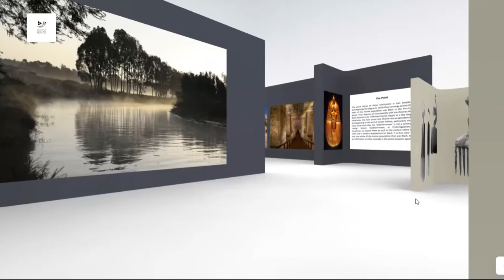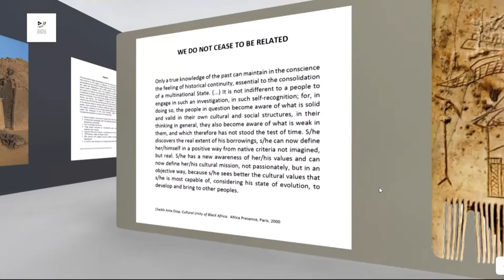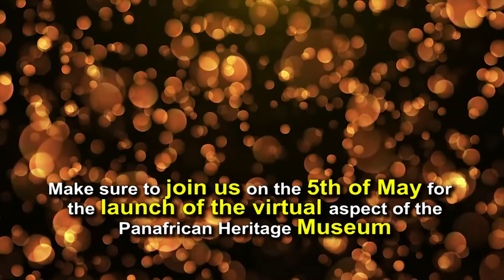Interview w/ the Curator of Africa's first digital museum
In this interview Babacar Mbow, the Convener of the Curatorial Board of The Pan African Heritage Museum tells journalists Erica Ayisi about the  launch of  a series of virtual exhibitions taking place on 05 May 2022 even before the construction of the physical museum building is completed in 2023.

He talks about how the Digital Museum will enable visitors to the website to see the vibrant, thematic threads and influences binding African communities to each other and cutting across the artificial boundaries created by colonial conquest.
The innovative exhibitions provide immersive, interactive experiences through a combination of 3D imagery, texts, voice overs and video.
The exhibitions are based on a wide variety of Pan African artifacts, written, oral, and expressive sources.

Specifically, the exhibitions will explore the following themes.

1. The Origin of Humanity
What was it about Africa that made it possible for humans to emerge as a species on this continent? In this exhibition, based on archeological research, visitors will see archeological renderings of the first humans who walked on earth around 3.6 million years ago and witness the evolution of our species, Homo Sapiens (meaning wise man.)
2. African Civilizations – Granaries of Memory
What is the purpose of art? Why and how did humanity find it important to create art from the very start of our existence in Africa? The answer lies in an exploration of the art of African civilizations from Egypt to the kingdoms of Nubia and Kush, Benin, Congo, Ghana, Mali, Songhai, Zulu, Asante, Lori, and the Munhumutapa. In this multimedia, immersive tour,visitors will experience the archeological detective work that went into an examination of expressions of art such as masks and statuaries, maps and archival documentation that led experts to conclude that the origins of art can be traced to a belief by all African cultures in the idea of one God or Supreme Deity.

3. Contemporary Pan Africa: Visual Expressions in the Pan African World.
In the third gallery visitors will explore the major contemporary works of art produced by Africans on the continent and in the Diaspora which reveal the lines of continuity amongst modern artists of the Pan African world.

Part Two of the exhibition will be launched on August 30, 2022. This  will include the following :
1. Africa’s contributions to sciences and technologies
2. Migrations and the making of the Pan African world
3. The Narratives of Resistance, Rebellions, Revolution and Liberation
4. The Pan Africanists from 1900
Issued by the Communication Department of Pan African Heritage World

Follow FB/IG/YT/TW @pahmuseum